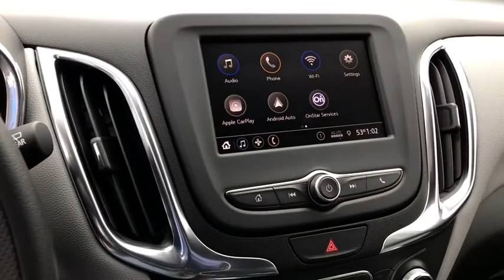2021 Chevrolet Equinox Worthington, Columbus, Westerville, Powell, Delaware XF1T109426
Mosaic Black Metallic New 2021 Chevrolet Equinox available in Worthington, Ohio at Mark Wahlberg Chevrolet of Worthington. Servicing the Westerville, Powell, Delaware area.

700 E. Dublin-Granville Road

Mosaic Black Metallic 2021 Chevrolet Equinox LS AWD 6-Speed Automatic Electronic with Overdrive 1.5L DOHC AWD.25/30 City/Highway MPG